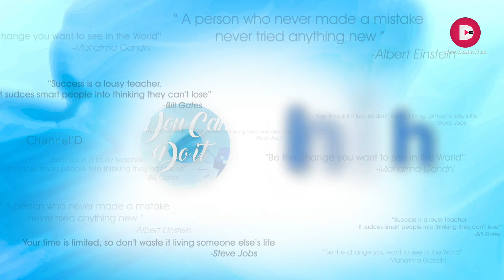Insight | Episode 13 | ChannelD